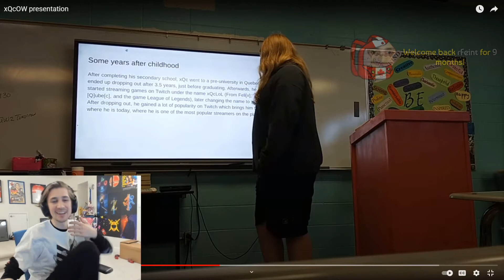lilypichu, xQcOW, Tinyviolin69, and More! Top Twitch Clips 04/26/2021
This is your go to source of the top twitch clips refreshed and curated daily by advanced algorithims!
0:00:00 AnneFuchsia show's the state of Twitch and their s_xualized content
0:00:58 get fukt
0:01:18 Michael and Lily take a picture together
0:01:48 Mizkif finds out hes a weeb 2 days into nofap
0:01:59 pepela